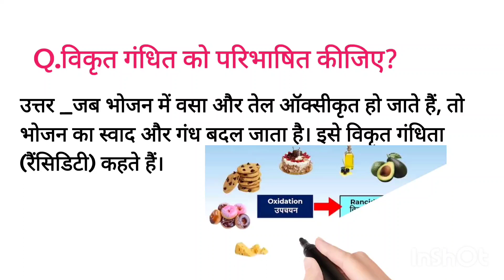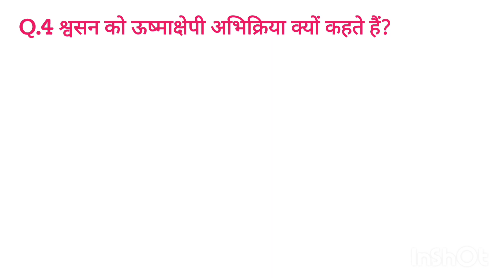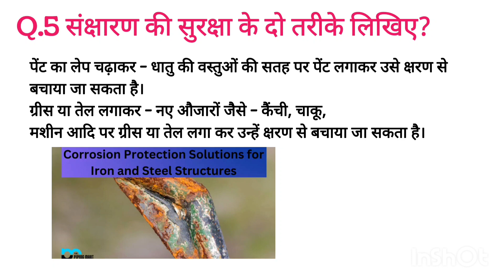chemistry class 10th chapter 1st।class 10 science chapter 1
chemistry class 10th chapter 1st,

cbseclass1 chemistrychapter1,
MP POLICE।LUCENT CHAMISTRY।LUCENT CONCEPT।MP POLICE LUCENT।LUCENT CONCEPT IN HINDI।LUCENT CONCEPT।

mp gk playlists_________"""""""_________

अधिक जानकारी के लिए आप संपर्क कर सकते है .
Teligram .

Play list of math

 bharat ke,bharat ke padosi desh bataiye,rajasthan ke padosi rajya,map of

and equations,ncert class today chemistry first chapter,science chapter chemical reactions and equations,maths cbse class 10,class 10 science ncert book,rasaynik abhikriya evm samikaran,meritsmart,science ncert,class 10 mansi,class 10 science,learn with mansi,science for class 10,class 10 science book